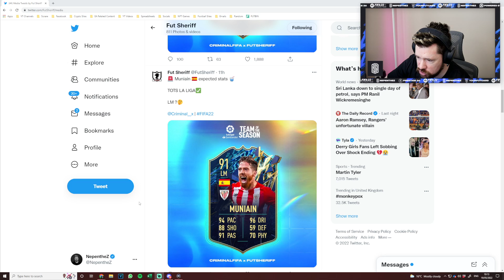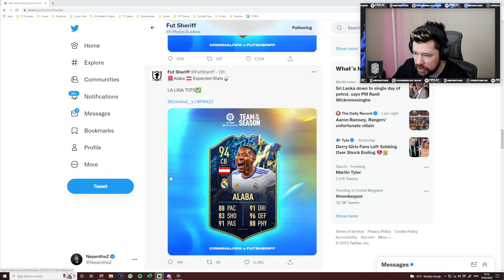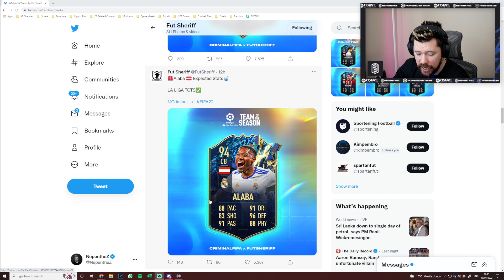These LA LIGA TOTS are BROKEN!